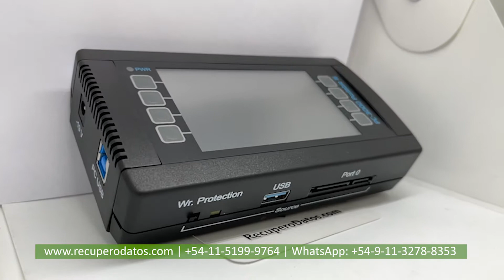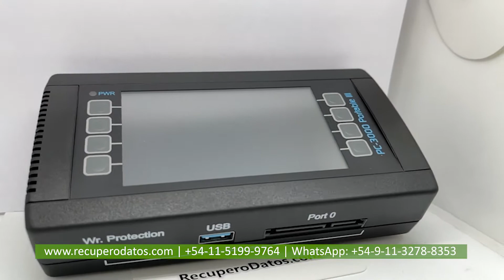Nueva herramienta de recuperación de datos | RecuperoDatos.com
Hoy recibimos la nueva adquisición de reuperodatos.com:
La PC-3000 Portable III

Herramienta universal para la recuperación de datos en dispositivos dañados por Software y Firmware.

Tiene 4 puertos de diagnostico para recuperar datos de 3 dispositivos al mismo tiempo.

Compatible con discos SSD, HHD, USB, SATA, PATA (IDE), OCIe (NVMe/Ahci, PCle x16, Apple Macbook SSD) RAID, todo en uno.

Rapido, Facil, Compacto, perfecto para viajes.

También soporta unidades Flash SD/MicroSD y Pendrives

RecuperoDatos.com es un Laboratorio Certificado, que cuenta con ingenieros de la UTN, con capacitación constante en el exterior y las mejores herramientas a nivel mundial.

No solo contamos con las mejores herramientas a nivel mundial, sino que somos desarrollamos y comercializamos nuestras herramientas y servicios (Pinout Research) a otros laboratorios y gobiernos (como la Policía de Alemania).

Tenemos una tasa de éxito mayor al 90% en nuestros trabajos de recuperación de datos.

Nuestro laboratorio tipo Boutique destaca por su nivel como el más preparado de Sudamérica, siendo así que hasta nuestra infraestructura está preparada exclusivamente para ser un laboratorio de recuperación de datos.

Si quieres enviarnos tu dispositivo dañado para recuperemos tus datos sigue los siguientes pasos

O sigue los pasos en el siguiente video y envialo a la siguiente dirección

Dirección: Pampa 2349 Of A – Belgrano, Capital Federal. Código Postal: 1428
Envío a Nombre de: RecuperoDatos.com
Horario de Entrega: Lunes a viernes de 9:00 a 20hs y los sábados de 10:30 a 18hs.

SERVICIOS BRINDAMOS A CLIENTES FINALES
Data recovery on hard drives and SSDs from PC, Notebook, and external.
Data recovery on SERVERS, NAS, SATA RAID and SAS RAID
Disk data recovery: SAS, SATA, IDE, SCSI.
Data recovery in MEMORIES, SD, Micro SD and PENDRIVES
Data recovery from Cell Phones - Tablets - Ipads – Mobile

RecuperoDatos.com is a certified Laboratory with UTN engineers, who have lots of certifications and courses all around the world and the best tools to work. We also sell the last technological  tools of our own and offer Pinout Reseach Services to another laboratories and goverment (German Police).

We have a sucess rate over 90% in our data recovery process.

Our Boutique lab is the best prepared in South America. Our infrastructure is specialized exactly to be a data recovery lab.

In order to o send your device to our lab, please follow the next

Address: Pampa 2349 Office A - Belgrano.
Name: Hugo Adrián Francisconi
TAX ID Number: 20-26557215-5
City: Ciudad Autónoma de Buenos Aires
Country: Argentina
Post code: 1428

Address: La Pampa 2349 - A, Belgrano, Capital Federal, Argentina